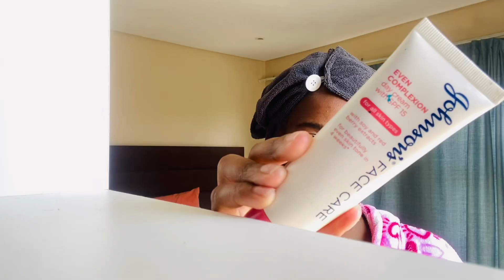Chitchat:Grwm || am I leaving youtube? What really happened?……